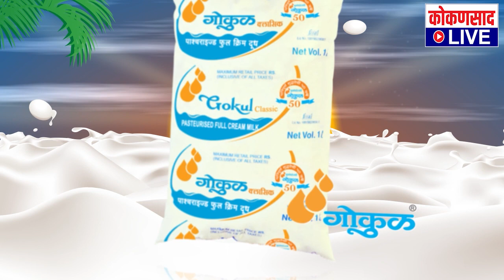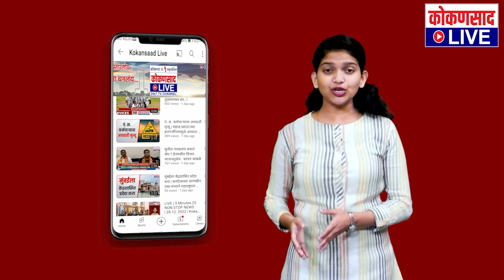...तर अजित पवार अडचणीत येतील | संजय शिरसाट यांनी अजित पवार गटाला दिलाय इशारा